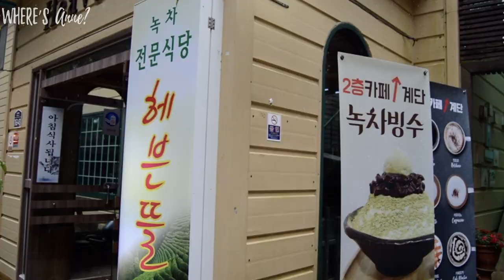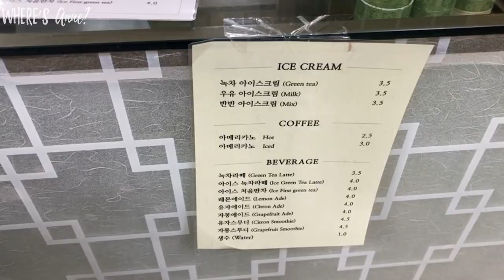Boseong Green Tea Fields in Jeollanamdo, Korea (보성녹차밭 전남도여행)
Located in South Jeolla province, the Boseong Green Tea Fields has peaceful vibrant green hills worth seeing. Maybe you recognize these green tea fields from K-dramas or movie scenes?! We recommend eating the green tea ice cream or churros!

About Boseong:
Boseong (보성) is a county in southern Jeollanam-do province, South Korea. Boseong is best known for its green tea fields since 1957. Both locals and visitors can enjoy these vibrant green hills, green tea, or matcha ice cream, snacks, etc. The Boseong Green Tea Festival (보성다향대축제) usually runs around late-May. Light Festival (보성차밭 빛축제) usually runs from mid-December to mid-January.

Korean name: 보성녹차밭 대한다원
Address: 전라남도 보성군 보성읍 녹차로 763-67
English Address: 763-67, Nokcha-ro Boseong-eup, Boseong-gun, Jeollanam-do
Cost: 4,000 KRW (~$4 USD)
Open: 9:00 a.m. – 8:00 p.m. (summer), 9:00 a.m. – 7:00 p.m. (winter)

My sources: Boseong pamphlet, Honeyflystars (K-Drama site), VisitKorea.or.kr

Do you like green tea?
Have you been to any green tea fields before?
What is your favorite place in Jeollanam-do or countryside Korea?

About me ➭ Where's Anne?
My name's Anne, and I'm an American (east coast) living and teaching English in Jeollanam-do, South Korea. Also exploring Asia and recording it since 2018.

Filmed on Nikon 3200 and edited on Final Cut Pro & DaVinci by Anne. Music credit to Nomyn.

Next time I travel to Boseong, I hope to go when it isn’t raining to go to Yulpo Beach or the bamboo forest!